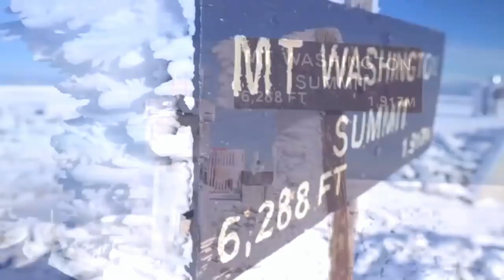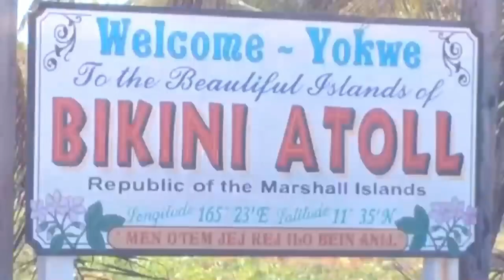The most dangerous places in the world Top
Top most dangerous places for people from all over the world, collected in this film.